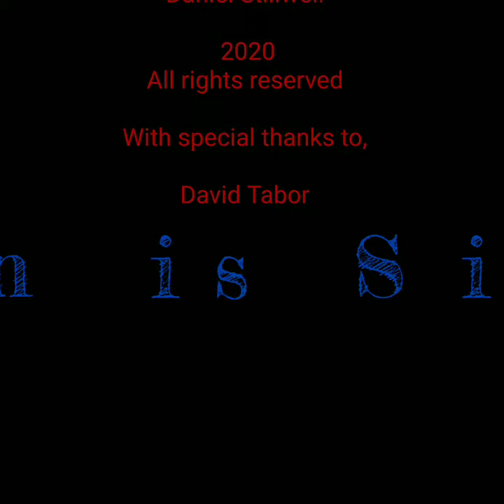Breaking News! Trump Impeachment Trial.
Breaking News!

Impeachment trial news you'll only hear here.